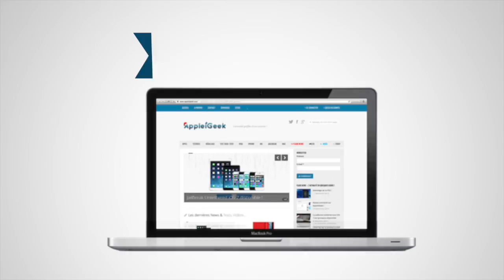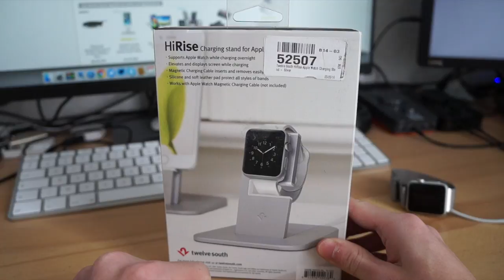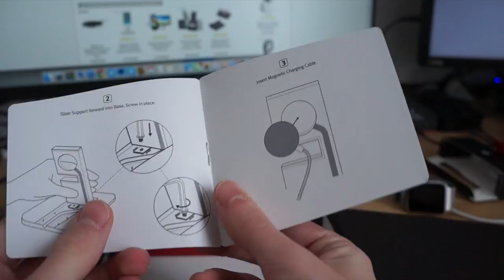Test du Dock HiRise pour Apple Watch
Test et déballage du Dock HiRise de la marque Twelve South pour Apple Watch. Retrouvez le test complet